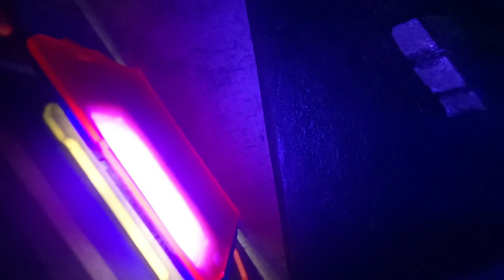Dancing with a devil | Action figure photography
From the Jokers line "Have you ever danced with the devil in the pale moon light?" The Joker dancing with Dr. Harleen Quinzel.